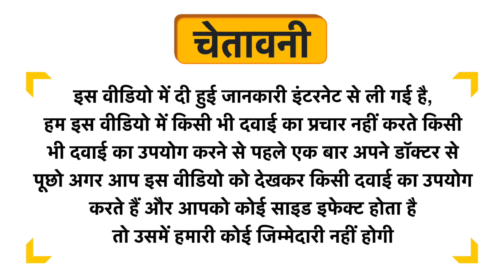Just Jaivik Organic Haritaki Caplet Uses in Hindi | Side Effects | Dose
Just Jaivik Organic Haritaki Caplet Uses in Hindi | Benefits | Side Effects | Dose